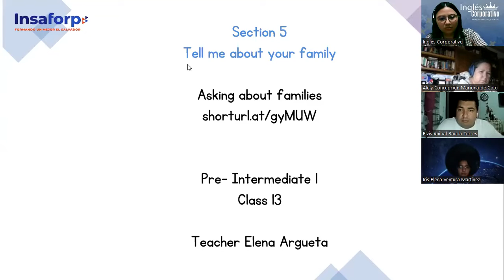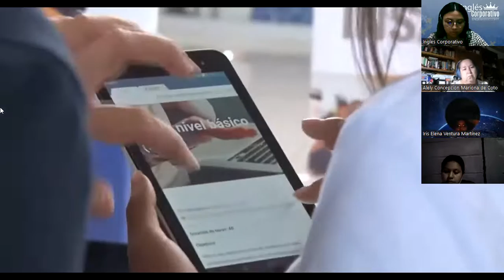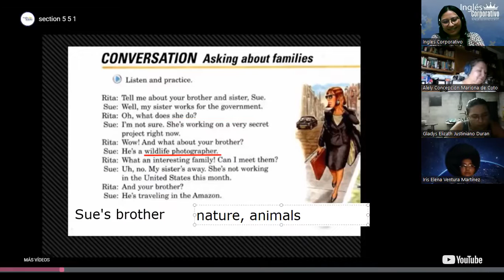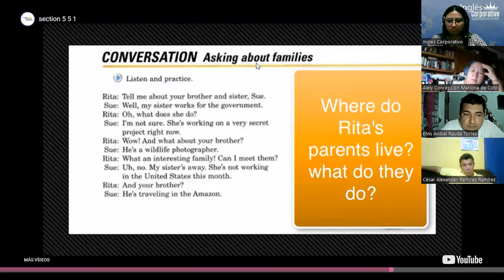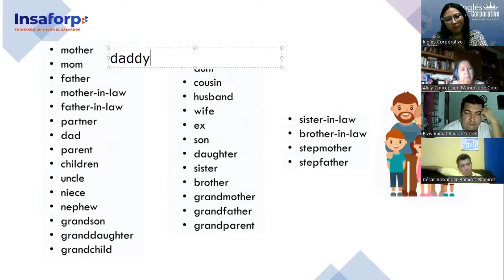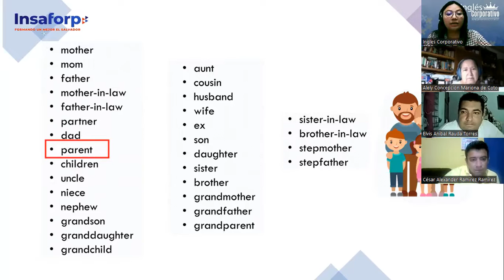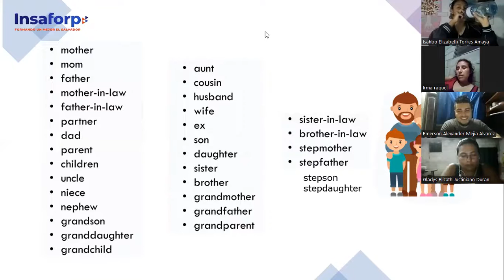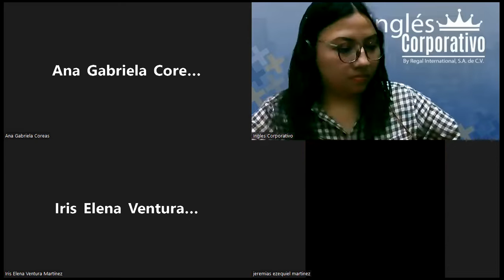Ingles Corporativo-Class #13- Pre Intermedio 1- Tell me about your family